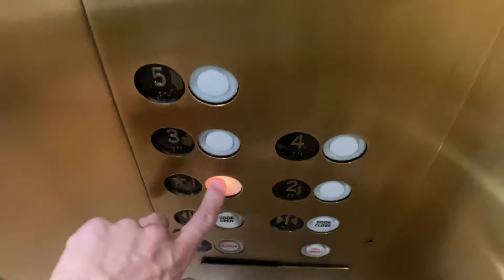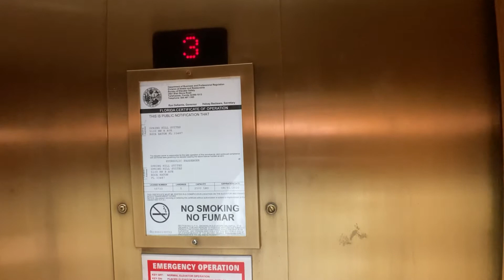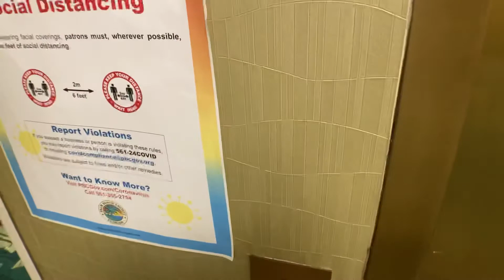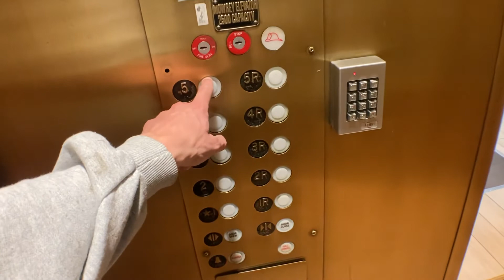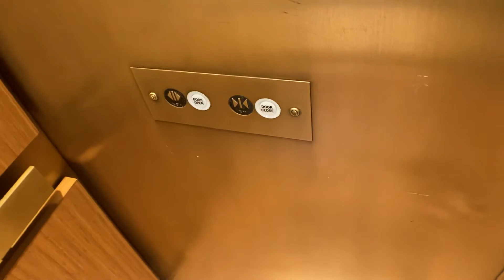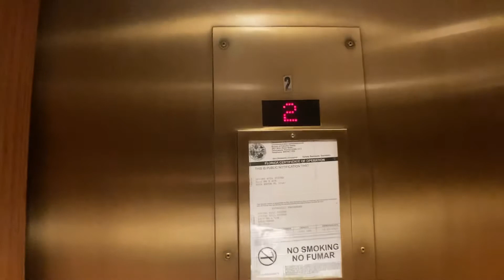Mowrey Hydraulic Elevators At The SpringHill Suites By Marriott Boca Raton In Boca Raton FL